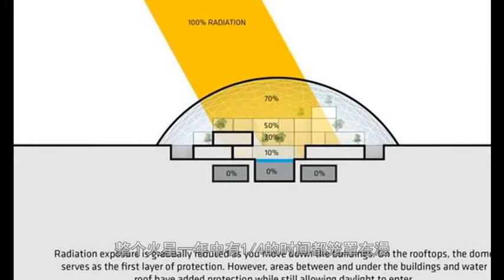阿联酋要建全球最大“火星模拟基地”，让你在地球上体验“火星”生活